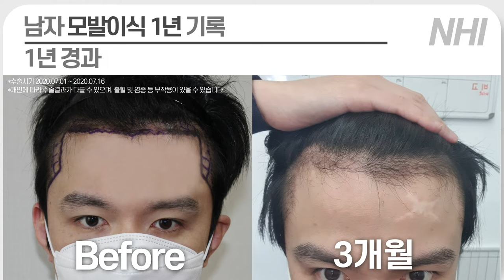[셀카로 보는📷]남자 헤어라인 교정 모발이식 360일 후기ㅣ모발이식 1년경과ㅣ뉴헤어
오늘도 셀카 360일 경과를 확인해봅시다!
모발이식 수술 직후부터 1년간의 변화
직접 영상으로 확인해 보세요✨
🔔비절개 모발이식 1,700모낭

💙뉴헤어의  1년 경과 영상 더보기💙